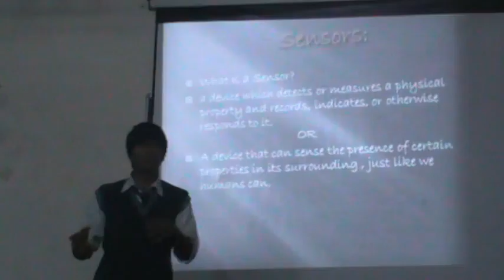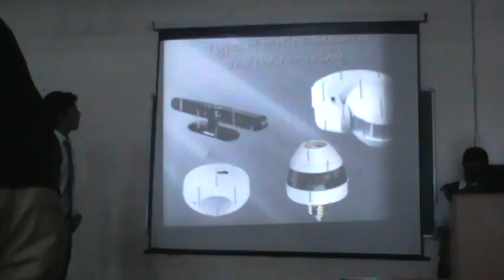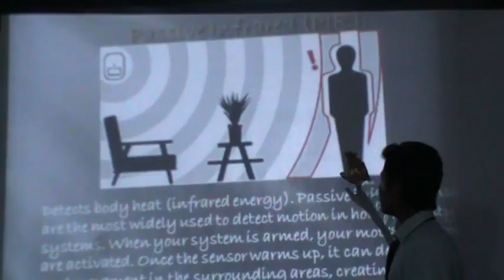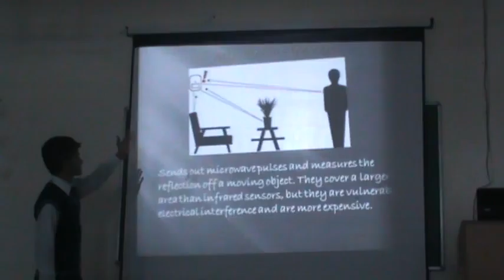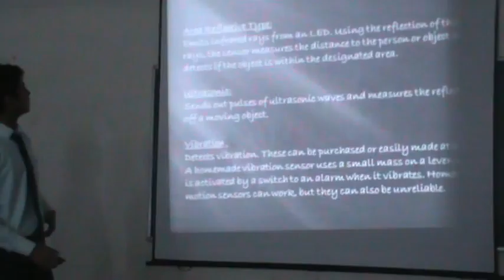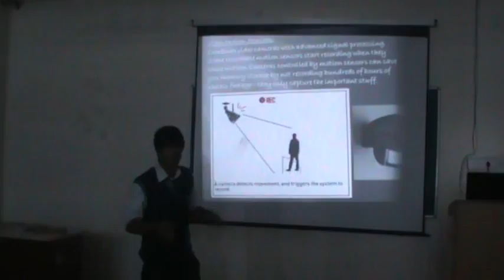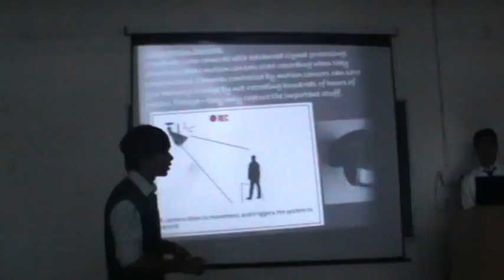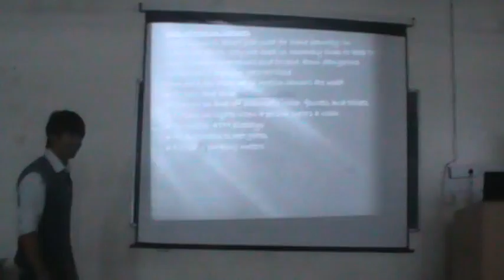Library Presentation@ VIT 1st Year CS-B 3